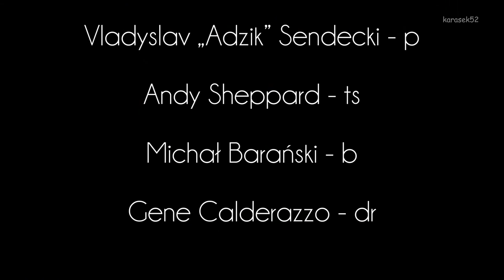"Nim wstanie dzień" (K.Komeda) - Vladyslav "Adzik" Sendecki Komeda Project Komeda Project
8 FESTIWAL MUZYKI FILMOWEJ KRZYSZTOFA KOMEDY
23- 24 kwietnia 2016 , Warszawa, Polin.
Koncert – Vladislav „Adzik" Sendecki International Project – Niemcy/ Wielka Brytania/USA/Polska ( Adzik Sendecki- fortepian, koncepcja artystyczna, Andy Sheppard – saksofony, Michał Barański – kontrabas, Gene Calderazzo- perkusja)